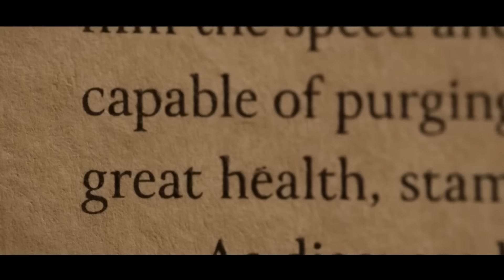Zeul Tunetului a invadat OLIMPUL și a furat puternicul Fulger de la ZEUS pentru a...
După ce a trăit nenorociri, moartea prietenilor, a fratelui său și a absenței iubitei sale din viața sa, Thor se confruntă cu o criză existențială. El este distras de la căutarea îndelungată a păcii interioare de vestea unui nou răufăcător galactic, Gorr, ultimul reprezentant supraviețuitor al speciei sale, care a dobândit un artefact puternic care îi permite să ucidă zei. Pentru a respinge amenințarea, Thor cere ajutorul Reginei din New Asgard, Valkyrie, gladiatorul neînfricat Korg și... fostei sale iubite, astrofizicianul Jane Foster, care a reușit să-l stăpânească pe Mjolnir.

Titlu videoclip:  Zeul Tunetului a invadat OLIMPUL și a furat puternicul Fulger de la ZEUS pentru a...

REZUMAT film: Thor: iubire și tunete

Dacă vă place rezumatele realizate de noi - atunci nu uitați să puneți like și să scrieți comentarii!

Etichete: seriale, rezumate, film, rezumat, acțiune, mister, rezumate filme, filme 2022, filme noi, fantastica, serial, mister, întuneric, umbre,